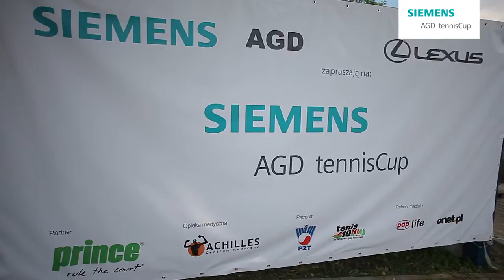Siemens AGD tennisCup - relacja z turnieju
Film został zrealizowany 20 maja 2011 r., podczas turnieju Siemens AGD tennisCup.